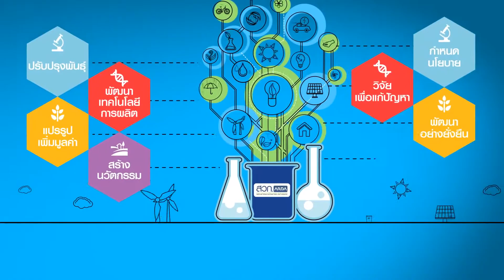ผลิตลำไยไม่ต้องง้อฤดู I ทุนวิจัย สวก.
โครงการวิจัย "การบริหารจัดการเทคโนโลยี เพื่อผลิตลำไยนอกฤดู"

0:10 สถานการณ์การปลูกลำไยในปัจจุบัน พบว่านอกจากประเทศไทยแล้วยังมีประเทศอื่นๆในกลุ่มประเทศอาเซียนก็นิยมปลูกลำไยเช่นเดียวกัน ส่งผลกระทบต่อการส่งออกผลผลิตลำไยของประเทศไทย โดยเฉพาะในช่วงที่ผลลำไยออกสู่ตลาดพร้อมๆกันเป็นจำนวนมาก ปัญหาลำไยล้นตลาดเป็นปัญหาระยะยาวที่หน่วยงานที่เกี่ยวข้องพยายามหามาตรการในการแก้ไขมาโดยตลอดและโครงการด้านการผลิตและเก็บเกี่ยวผลผลิตลำไยเป็นมาตรการหนึ่งที่นำมาใช้ ภายใต้การสนับสนุนของ สวก.

0:40 เป็นที่ทราบกันดีอยู่แล้วว่าปัญหาของลำไยคือปัญหาผลผลิตลำไยในฤดูล้นตลาด เนื่องจากปีไหนที่อากาศหนาวเย็นก็จะทำให้ลำไยออกดอกทุกต้น ออกดอกและติดผลผลิต เพื่อที่จะออกสู่ท้องตลาดในเวลาพร้อมกัน ทำให้เกษตรกรสามารถจำหน่ายลำไยได้ราคาถูก ปัญหาอีกหนึ่งข้อคือในเรื่องของผลผลิตลำไยโดยรวมด้อยคุณภาพ นอกจากนี้ยังมีปัญหาเรื่องการขาดแคลนแรงงานในการจัดเก็บผลผลิตโดยเฉพาะอย่างยิ่งการผลิตลำไยในฤดู

1:10 โครงการจะมีการส่งเสริมให้เกษตรกรผลิตลำไยนอกฤดูให้มากที่สุด โดยจะเป็นการกระจายดูการเก็บเกี่ยวการผลิตของลำไยให้กว้างขึ้น กระจายทั่วทั้งทิศทางการตลาด ตลาดแรงงาน ก็จะทำให้ราคาผลผลิตดีขึ้น

1:25 รูปแบบของงานวิจัยจะมีการคัดเลือกกลุ่มเกษตรกรจาก 3 จังหวัด คือ จังหวัดเชียงใหม่ เชียงราย และลำพูน โดย 3 จังหวัดนี้จะนำเกษตรกรมาสร้างความเข้าใจจากนักวิชาการ และจากเจ้าหน้าที่กรมส่งเสริมการเกษตร สำหรับเทคโนโลยีและองค์ความรู้และนวัตกรรมที่จะนำไปถ่ายทอดสู่เกษตรกร ต้องผ่านการทดสอบจนกระทั่งแน่ใจว่าได้ผลดีจึงนำไปส่งต่อให้เกษตรกร

1:56 การตัดแต่งกิ่งที่จะเน้นลดขนาดความสูงของทรงพุ่ม ความสูงของทรงพุ่ม ตัดแต่งช่อผล ทำให้ได้ผลลำไยที่ใหญ่ขึ้น

2:08 นอกจากนี้ยังมีข้อแนะนำในเรื่องของการให้น้ำให้ปุ๋ย การจัดการด้านอาหารการดูแลการรักษาในเรื่องของโรคและแมลง จะทำให้เกษตรกรมีความสะดวกต่อการดูแลรักษาและเก็บเกี่ยวผลผลิตนอกจากนี้แล้วยังทำให้ผลผลิตมีคุณภาพดีมากขึ้น

2:28 การบริหารการจัดการที่ถูกพัฒนาขึ้นมานี้ ได้นำไปใช้ในการวิเคราะห์ตัดสินใจให้คำแนะนำและกำหนดนโยบายต่าง ๆ ให้กับเกษตรกร ถ้าอย่างมีประสิทธิภาพ